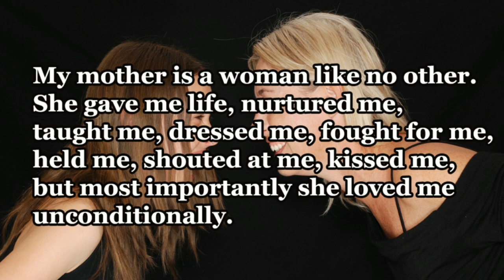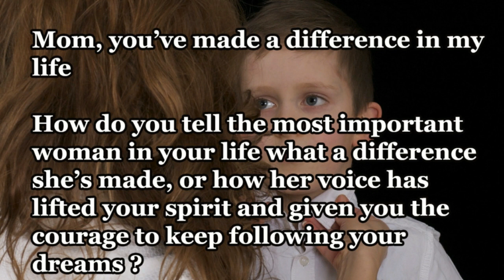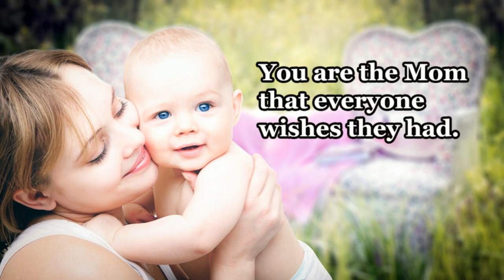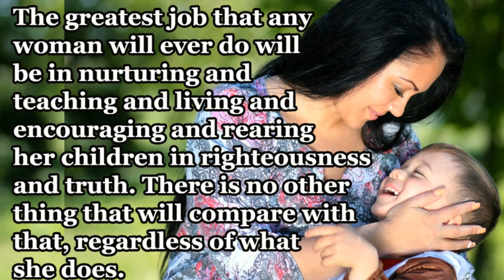Heart Touching Message to Mother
This channel/videos  is about Motivation inspiration and spiritual awakening videos. I use quotes or lines of speeches of famous or successful people to motivate or inspire the people. I also upload the video regarding Self-love, self-knowledge or Motivate then to fight from the low situations in life. .  I also want to contribute from my side to help people in the fight from depression, anxiety, fear, loneliness, hopelessness, low self-esteem, Low confidence and feeling worthless. My channel will help people to know themselves, discover there self-worth, Fight from negative situations come back in life and ready to fight, Beliving in themselves that they can also be successful, live there dream life, fulfill all their dream. Helping People to recognize there dream and self-potential and finally become successful